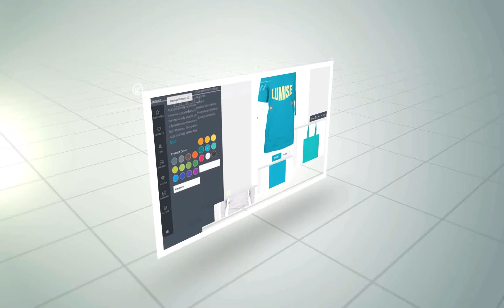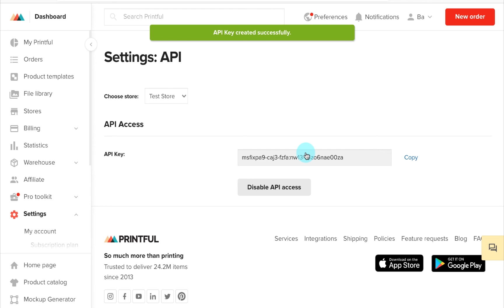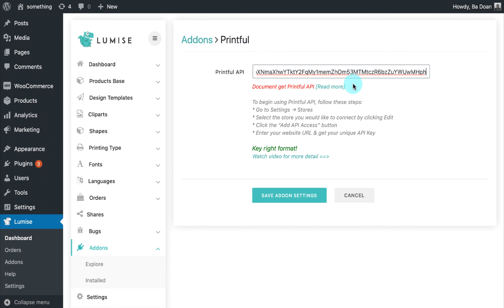Lumise Tutorial | How to install Addon Printful?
Printful is a dropshipping and print on demand platform. Addon printful is a great integration between Lumise, Woocommerce, and Printful. Learn all of the basics of using Addon Printful in this short tutorial video.